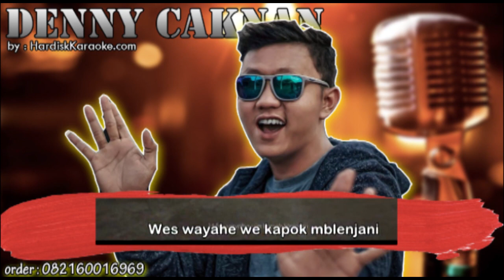SUGENG DALU - DENNY CAKNAN karaoke tanpa vokal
LIRIK
sugeng dalu
ati seng biyen tau ngelarani
wes suwe we ra rene
we lungo mung masalah sepele
we golek liane

tambah loro
yakin we teko nambahi sengsoro
ngerusak tatanan ati seng wes pengen lali
karo gedhe duwure balunganmu

aku wes ora gagas kata luka
wes cukup wingi, rapengen mbaleni
mario lehmu dolanan ati
wes wayahe we kapok mblenjani

udan tangise ati
saiki wes rodo terang
masio isih kadang kelingan
kowe seng tak sayang sayang

saiki mung crito loro
mpun kadung mbekas ning dodo
perihe ati seng mbok paringi
wes cukup ra bakal tak baleni

ora tak baleni